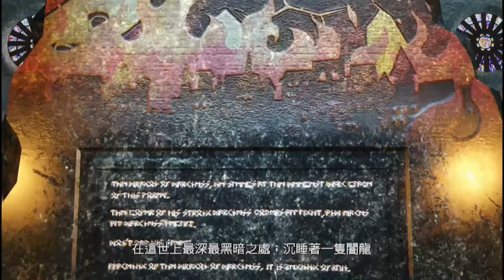【PS4】勇者鬥惡龍 英雄集結．05多瓦多齊亞篇．四集